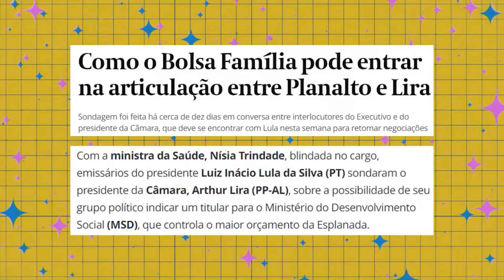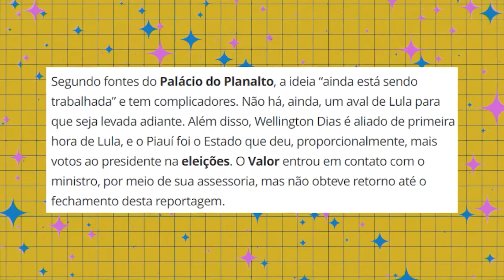LULA VAI DAR O BOLSA FAMÍLIA PARA LIRA? Com Sâmia Bomfim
Não é segredo para ninguém que o governo Lula tem tido dificuldades ao lidar com o presidente da Câmara dos Deputados, Arthur Lira. Um dos planos que surgiu para tentar resolver o problema inclui entregar o Bolsa Família para o centrão.